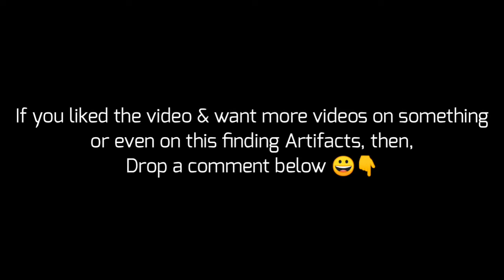Ninja Arashi 2 How to find all the Artifacts Locations | PART 1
All Artifacts Location | Ninja Arashi 2 | Part 1

➤Note that ⚠️To unlock each Artifacts you must have to first unlock the Dotaku Artifact.

Locations
0:00 ACT 2 Stage 40 Meiyo

0:48 ACT 2 Stage 37 Dotaku 💎

1:05 ACT 1 Stage 17 Onimori

1:48 ACT 2 Stage 22 Golden Shuriken

2:37 Outro

Please Keep your Support like this :)

And, Also turn on the post notification by tapping
'ALL' in bell icon 🔔.